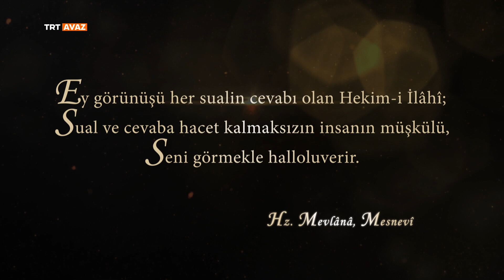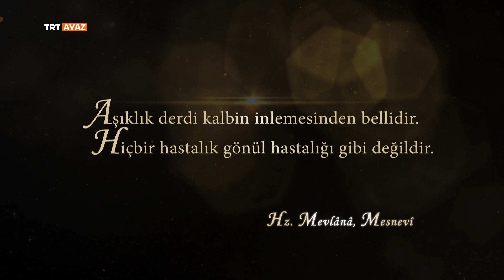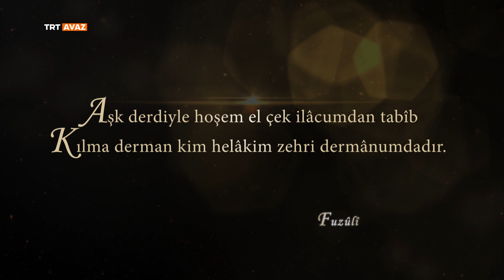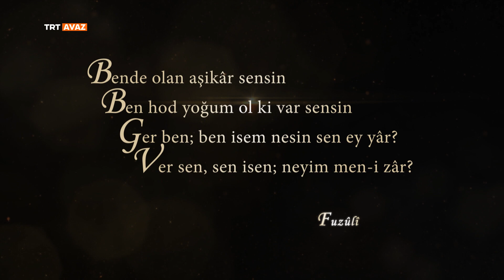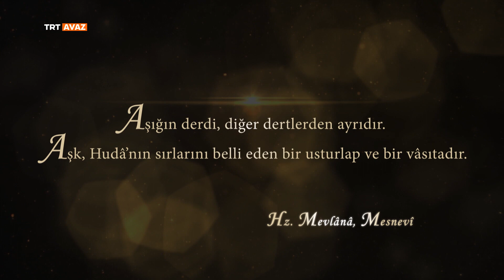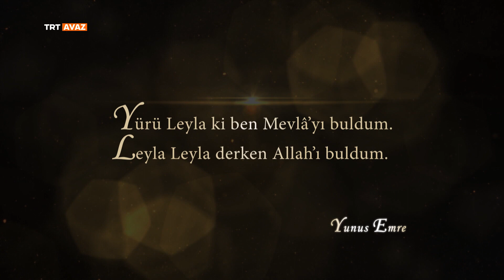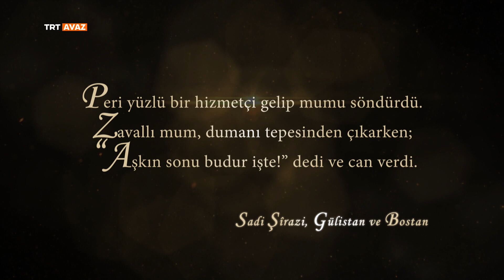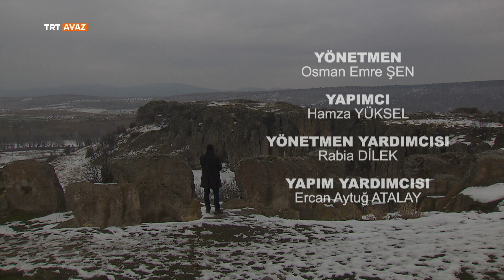Ne Varsa İçindedir (15.Bölüm)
İnsanın kendini tanıma ve bilme serüvenini Hz. Mevlana ve Mesnevi ekseninde anlamaya ve anlatmaya çalışan “Ne Varsa İçindedir" TRT AVAZ'da.